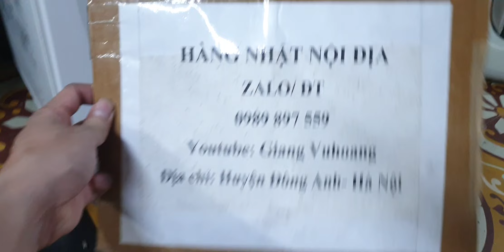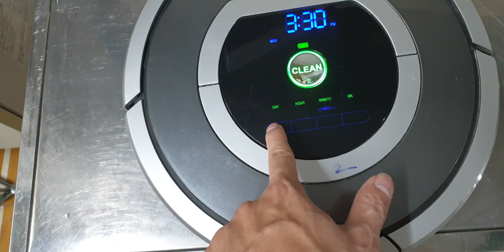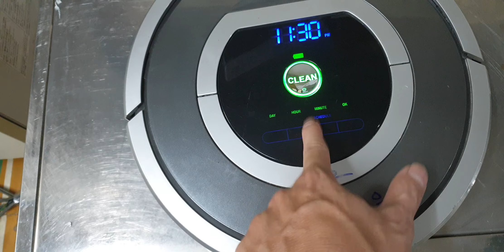#0989897559- Lên sóng Irobot roomba 780 hàng Nhật nội địa siêu lành bền